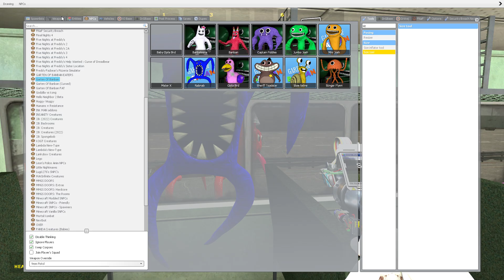SPARTA MEGA KICK NEW GARTEN OF BANBAN 2 FAMILY?! (Garry's Mod)